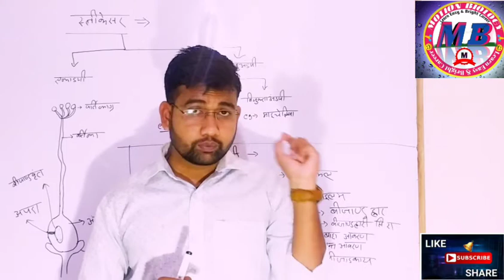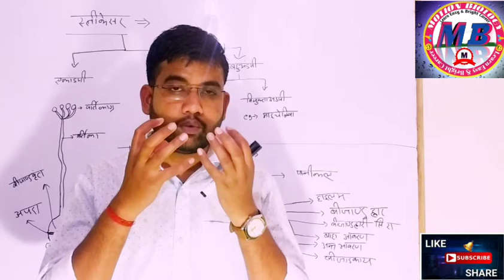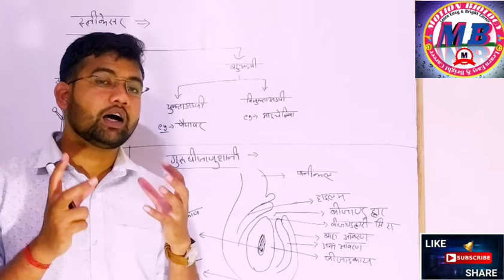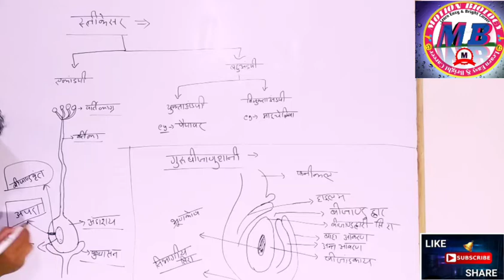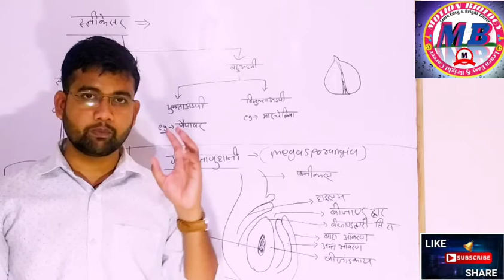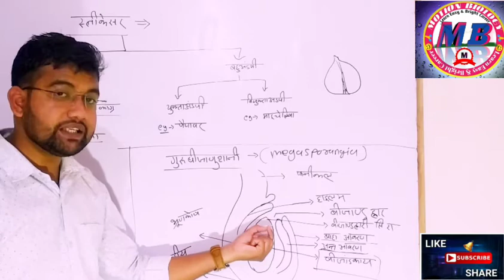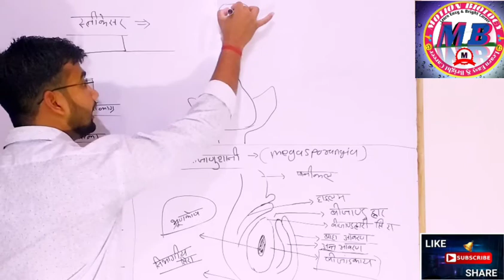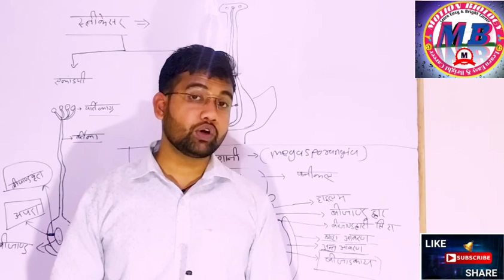Lecture-3# Sexsual Reproduction in Flowering Plants# Class-12th U. P. BOARD /NEET/UPSC/SCC/RRB.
Hi.
students..👦📖🎒

Yh lecture-3 sexual reproduction in Flowering plants ka h.

Isse phle 1st and 2nd lecture jroor dekhe.
Isse phle aap chapter-1st ko complete kre

Aap sabhi video ko dekhe aur notes jroor sath m bnaye.

achhe se ghar pr baith k pdhiye.

aur like ❤ kriye.